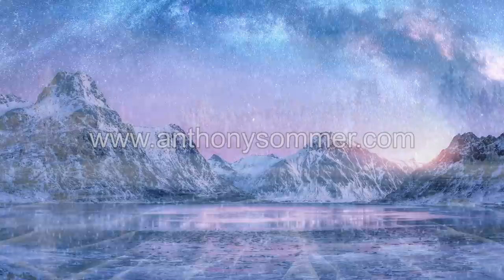Euphoria | 432Hz | Dopamine And Endorphins Production | Relaxing Music | Meditation Music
This relaxing music is meticulously crafted and tested with the intention to induce feelings of euphoria. The experience of euphoria caused by this relaxing music is an overwhelming sense of joy and overall well-being. It was designed to quiet the mind and promotes deep relaxation, influencing brainwave activity to induce a euphoric sensation and deep state of consciousness. This meditation music serves therapeutic purposes as well, aiding in stress relief, managing anxiety, and improving mood. The euphoric mental state elicited by this meditation music is more than a passing moment of happiness; they offer a profound and transformative experience with enduring benefits for both mental and physical health.

*I'm working on new videos everyday and your support is invaluable.*
- Watch time is the most essential metric for growth. Every extra minute you watch indicates to the algorithm that this content is worth sharing with more people — whether you're actively listening or playing the video at low volume in the background, it makes a significant, positive impact.

Other ways to support includes:
- Rating this video with a like or dislike.
- Leaving a comment — all feedback and criticism is greatly appreciated.